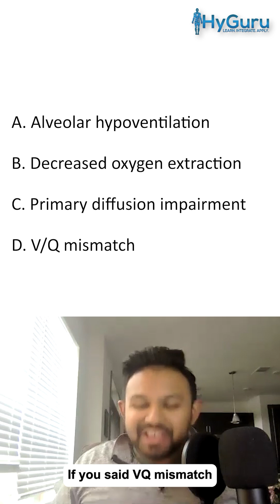Hypoxemia for the USMLE | HyGuru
Register for my Comprehensive Rapid Review (USMLE Step 2 CK) | Internal Medicine session on July 14 and 15, 2023 from 10 AM - 5 PM EST:

🔥 New Release! Check out my USMLE Step 1 Pass/Fail Course to help you Think Like the Test Maker

MY FREE USMLE COURSES (you get a certificate at the end 😅)
🎓 USMLE Step1 NBME Top Concepts